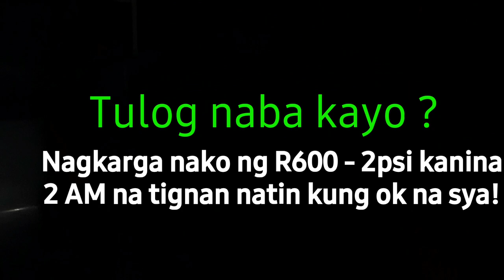1100 pesos Inverter na ref ko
Nabili ko sa mangangalakal na 1100 na Samsung Inverter na Refrigerator mabubuhay pa kaya at muling mapapakinabangan?

RDC TV